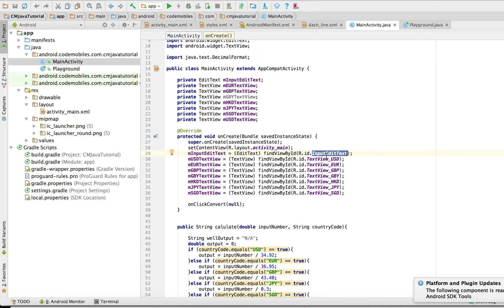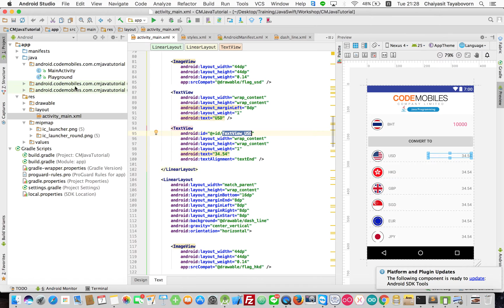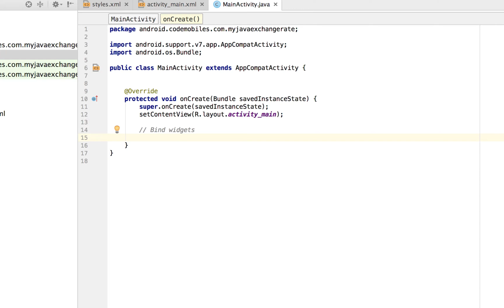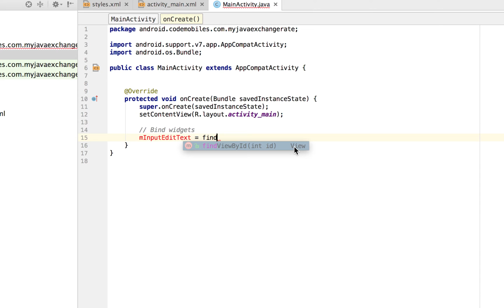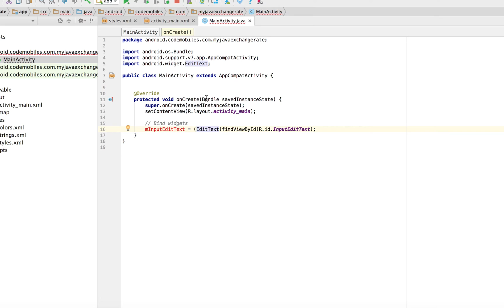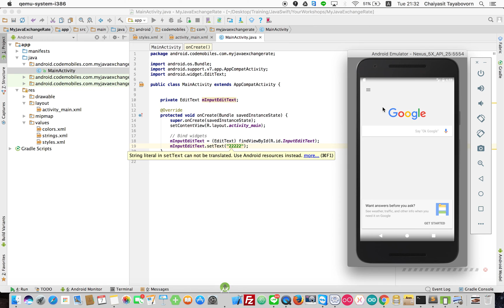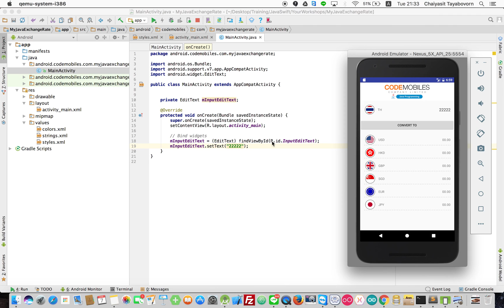Java Programming : ประยุกต์กับการทำแอพ Android ตอนที่ 8#